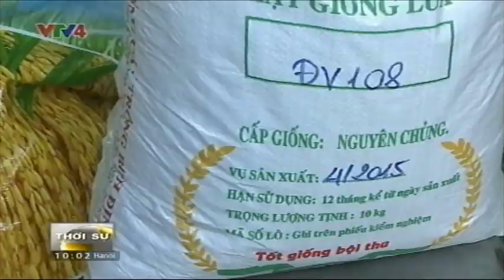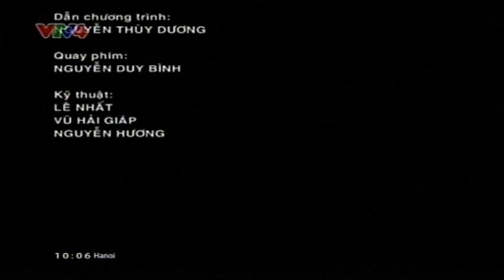Bản tin thời sự Tiếng Việt 10h - 25/11/2015